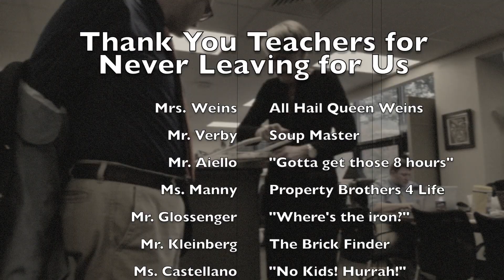"Do Teachers Ever Go Home?" by Aaron Zoll & Sophia Fish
Creative short film produced by Aaron and Sophia